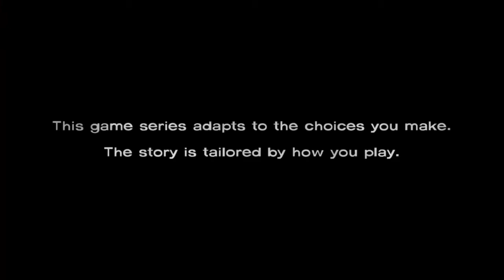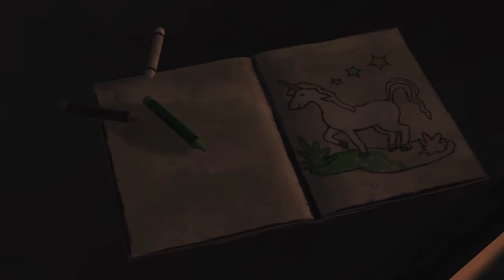WALKED RIGHT INTO THAT!!! Walkind Dead Season 1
Walking dead gameplay in 2020... Wat can I say
Imma fix the mic quality next time 2